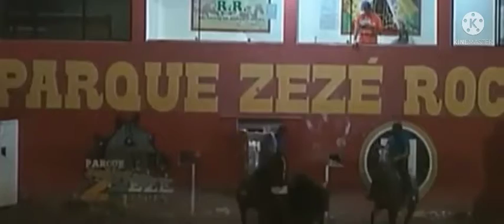Disputa Derby no Parque Zezé Rocha 2020